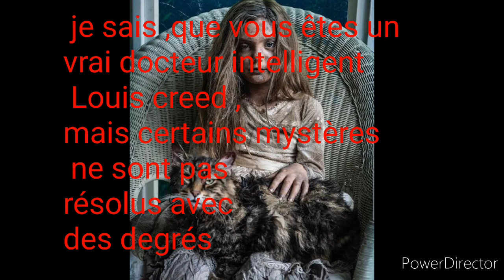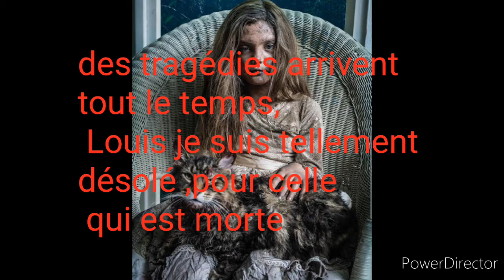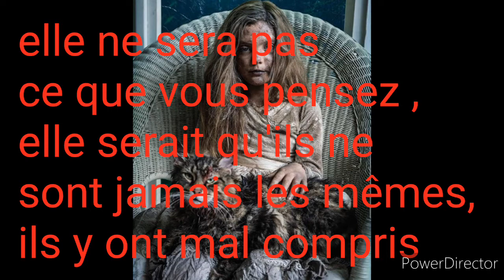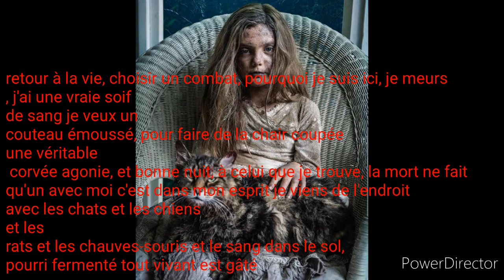Pet sematary FR